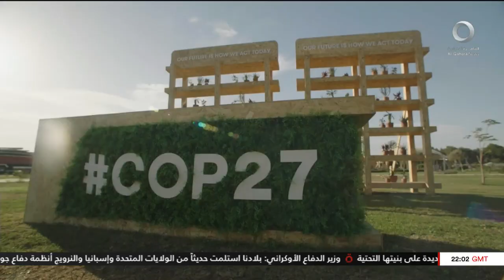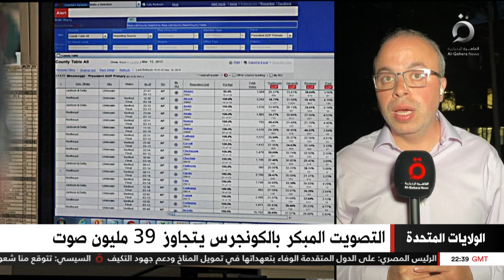(نشرة أخبار الثانية عشرة صباحًا من القاهرة الإخبارية (كاملة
8/11/2022 (نشرة أخبار الثانية عشرة صباحًا من القاهرة الإخبارية (كاملة